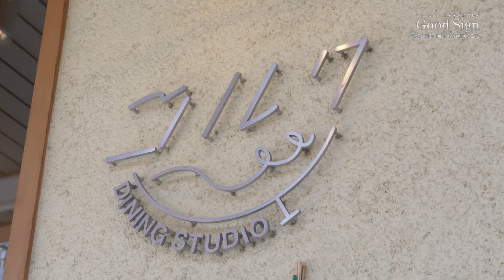Good Sign #41 誰もが笑顔になる 楽しい料理 大津市「DINING STUDIO コルク」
ウニのパスタはイタリアン。
白身魚はフレンチの手法で。

今日のGood Signは笑顔あふれるごはんやさん、コルク。

大津駅から、びわ湖側へちょっとさがったところに、そのお店はあります。
ダイニングスタジオ・コルク。

木のぬくもりを感じるシンプルな店内では、パスタを中心とした創作料理がいただけます。オーナーは、地元大津出身の石田シェフ。4年前、この地に店を構えました。

料理歴28年の石田シェフ。
そのスタートは大津プリンスホテルの厨房でした。

「イノシシと呼ばれるほどにひとつの料理しか作れなかった。」

大阪リッツカールトンでは、フランス人シェフからフレンチの奥深さを学んだと言う石田さん。いよいよ独立へと動き出します。

石田シェフは自分の店を持つ時に、決めたことがあると言います。それは、笑顔あふれる楽しい料理をつくること。

「お客さんと一緒にメニューを作っていきたい。」

食べたい料理を、一緒に作る。料理が大好きな石田シェフの笑顔が、今日も厨房にあふれます。

監修
一般社団法人ウェルビーイング・カウンシル